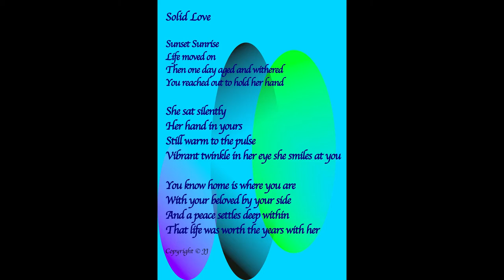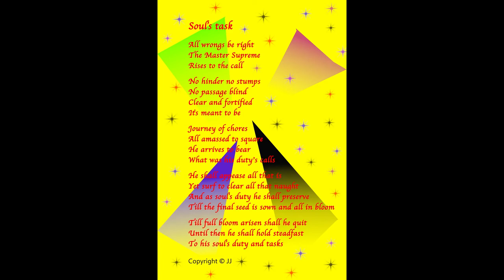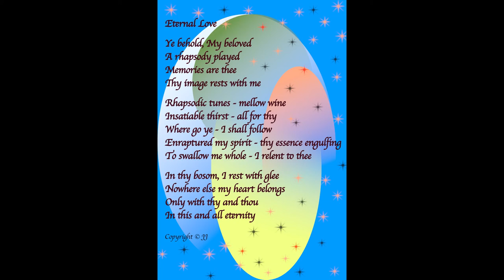Original Prose & Poems NFT Artwork Review